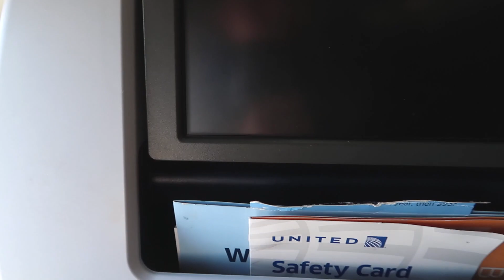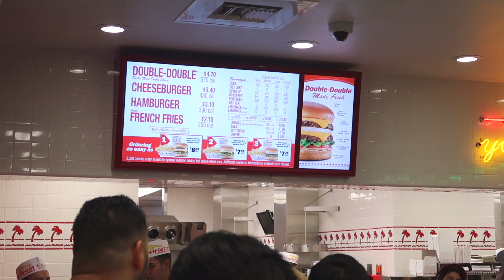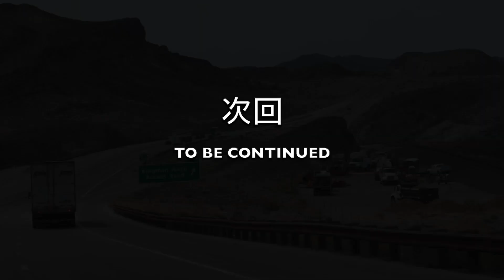【USAレンタカーの旅①】ラスベガスぶら歩き ベネチアン、バッカナルバフェ、 Venetian, Las Vegas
アメリカ旅行に行って来ました。今回まず飛行機でラスベガスに行きまして、そこからレンタカーで東に旅をします。今回はそのスタート地点であるラスベガスでぶらぶらしてみました。
ベネチアンというホテルに泊まり、ラスベガス名物のバッフェやショッピングモール、噴水、シルクドソレイユとかなり詰め込みました。次の予定があるのでゆっくり出来ませんでしたが、自分的にはかなりラスベガスを満喫したと思います。何かの参考になれば幸いです。
次の動画からレンタカーの旅が始まります。
お楽しみに！

撮影機材　Canon G7X Mark2 、Canon EOS80D
ホテル　　The Venetian
バッフェ　Bacchanal Buffet
"O" by Sirque du Soleil